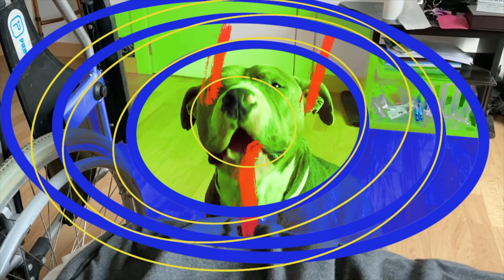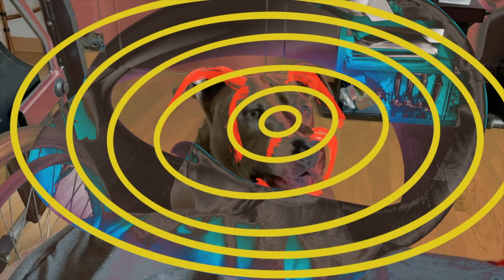Things We Said Today-John Pizzarelli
Este vídeo trata de: Mi Perro Thano